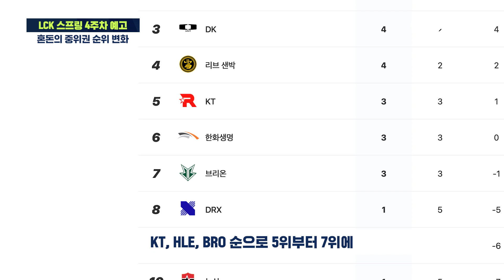[4주차 예고] 디플-젠지 만나는 KT 롤스터, 위기를 기회로 만들까 | 2023 LCK 스프링 스플릿 / 이포커스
2023 LCK 스프링, 다가오는 4주차에서는 어떤 경기들이 팬들을 기다리고 있을까요?

먼저 한화생명e스포츠가 브리온을 만납니다. 세트 득실에 따라 KT 롤스터, 한화생명e스포츠, 브리온 순으로 5위부터 7위에 각각 랭크되어 있기에, 매 경기 결과에 따라 순위가 바뀔 수 있는 치열한 상황입니다.

3주차에 T1과 DRX를 연파하면서 상승세로 전환한 '한화생명e스포츠', 1주차에 2전 전승을 기록했지만 2주차는 연패, 3주차에서 1승 1패를 기록한 '브리온'

오는 10일(금) 두 팀의 맞대결은 중위권 순위 구도에 엄청난 영향을 미칠 예정입니다.

다음으론 KT 롤스터의 4주차는 매우 험난한 것으로 예상되는데요. 바로 디플러스 기아를 9일(목), 11일(토)에는 공동 1위에 랭크된 젠지를 상대하게 됩니다.

이번 스프링에서 기복이 심한 모습을 많이 보인 KT 롤스터는 T1과 리브 샌드박스에게 풀 세트 끝에 패했고 한화생명e스포츠와 브리온에게는 2 대 0으로 깔끔하게 승리했지만 광동 프릭스에게 0 대 2로 덜미를 잡히는 등 경기력의 낙폭이 크다는 평가를 받고 있습니다.

하지만 위기는 곧 기회, KT 롤스터에게는 4주차 일정이 위기이자 기회가 될 수 있습니다. 디플러스 기아와 젠지를 상대로 승리한다면 분위기 반전에 성공해 상위권 순위 싸움에 명함을 내밀 수 있습니다.

다가오는 4주 차에서 해설 위원들은 어떤 경기들을 주목하고 있을까요?

바로 11일(토) 벌어지는 농심 레드포스와 광동 프릭스의 대결입니다. 두 팀은 3주차 기준 1승 5패를 기록하면서 하위권을 기록, 이 경기에서 패배하는 팀은 당분간 중위권으로 올라오기 어려운 상황에 놓이기 때문에 치열한 접전이 예상됩니다.

LCK '노페' 정노철 해설 위원은 "신입들의 파란만장한 LCK 적응기"라고 기대감을 표했습니다.

뉴미디어의 중심 이포커스가 운영하는 공식 게임 채널입니다.